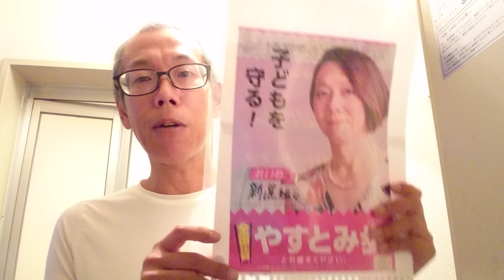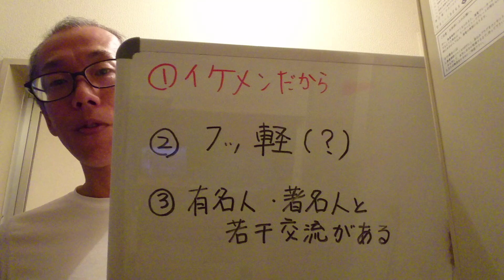僕が顔出しでYouTubeをやっている理由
本物の「僕が顔出しでYouTubeやってる理由」